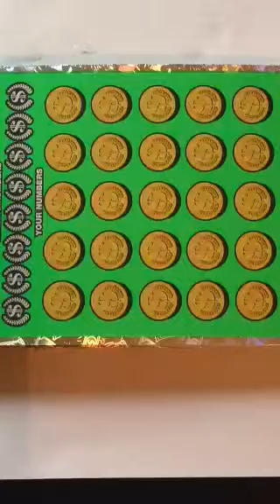Music to my ears !!! Big win on Georgia Lottery scratch off ticket $10 Million Cash Spectacular